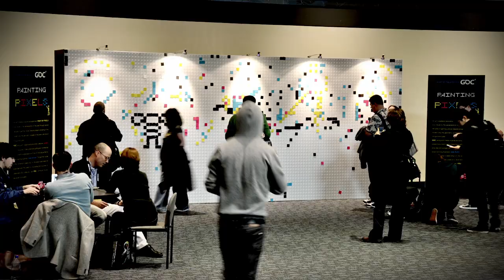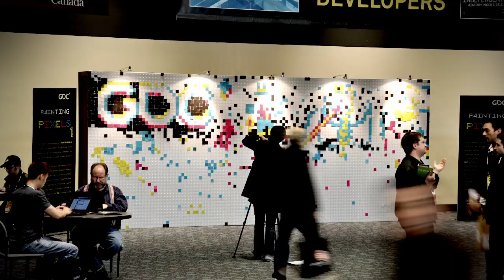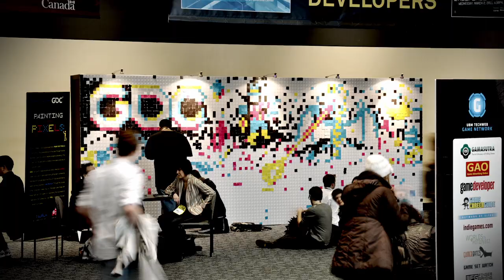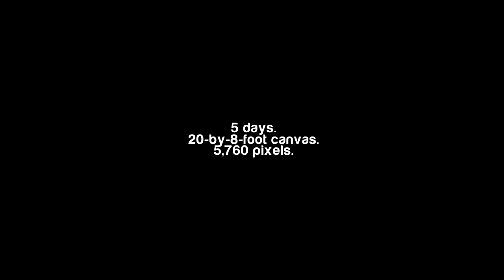Painting with Pixels (Game Developer's Conference 2011)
To commemorate the 25th Game Developer's Conference (gdconf.com), iam8bit was invited to conceive of something swanky that would engage festival-goers.

An art installation plus social experiment, PAINTING WITH PIXELS is a tribute to the perseverance of the pixel through several decades of gaming culture. Despite polygons prevailing in this modern area, the geometric prowess of the pixel is still one of intrigue and luster. Each conference attendee was gifted a single pixel (exactly 2x2 inches) to contribute to a 20-by-8-foot pop portrait by famed designer Jude Buffum (judebuffum.com). Through the course of the convention's week long run, the large-scale image revealed itself (all 5,760 pixels of it), illustrating the true power of collaboration.

This time lapse is compiled from 40 hours of footage captured from February 28 - March 4, 2011.